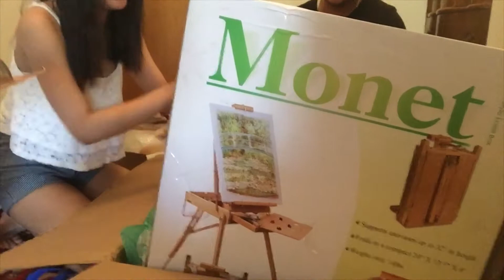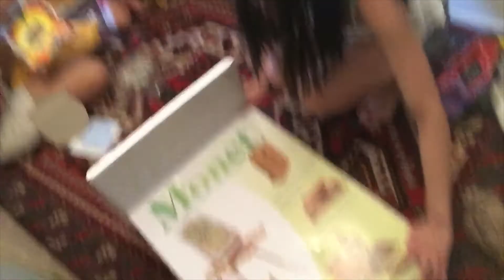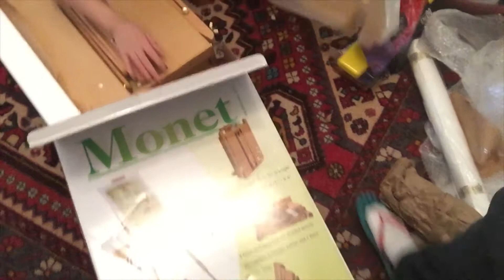Thankyou Kuya Timothy Gaylor & Ate May